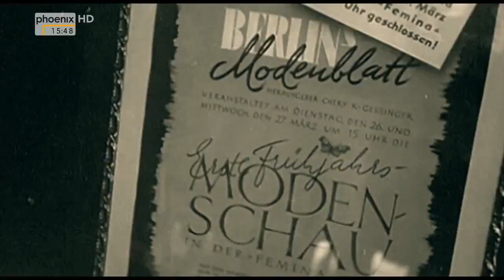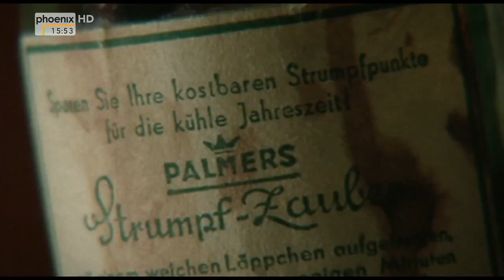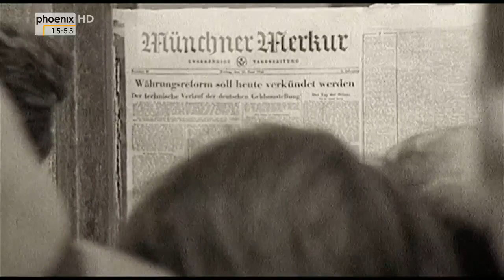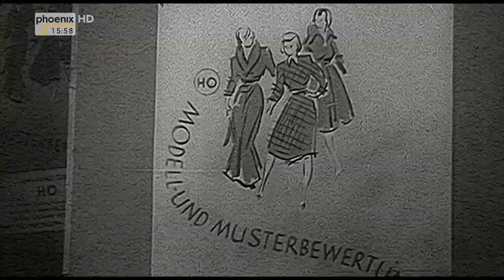[Doku] Kleider machen Deutsche (1/2) Von der Trümmerzeit in die wilden 60er [HD]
Jacke wie Hose ist es nicht, was man anzieht, denn Kleider machen Leute, so das Sprichwort. Die Frau im kurzen Rock - Schlampe oder modische Trendsetterin? Der Mann mit den langen Haaren und Jeans - Freigeist oder Gammler? Der erste Teil des Abschluss der Fashion-Reihe des WDR erzählt, wie Trümmerfrauen zu Stil-Ikonen wurden, zeigt schwingende Petticoats, Dederon-Kittelschürzen und die auch modisch wilden Sechziger. Auch Prominente wie Gerit Kling, Manfred Sexauer und Gritt Boettcher erzählen von zugeknöpft bis unumwunden von Kleidung als Symbol der Anpassung oder Auflehnung und von Modetorheiten, die einst todschick waren."